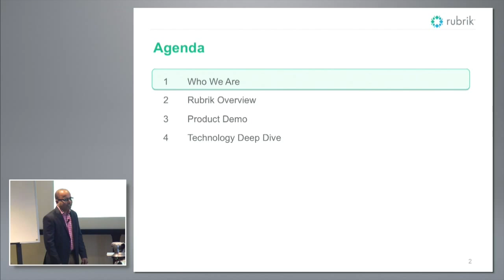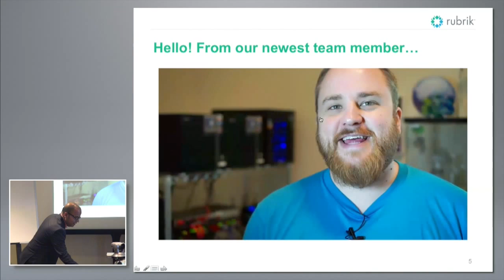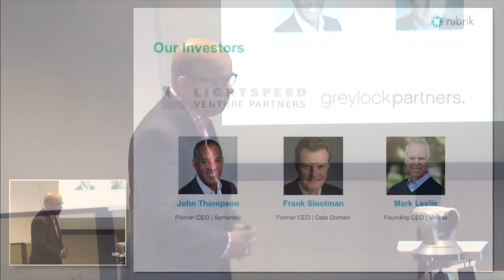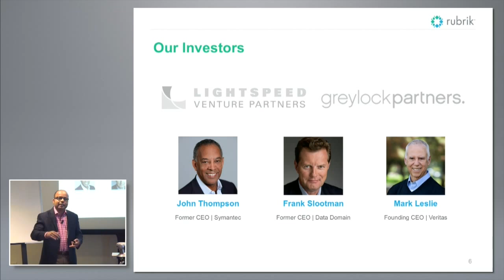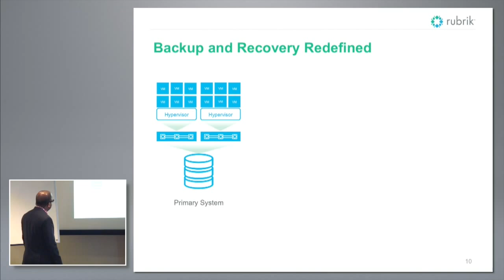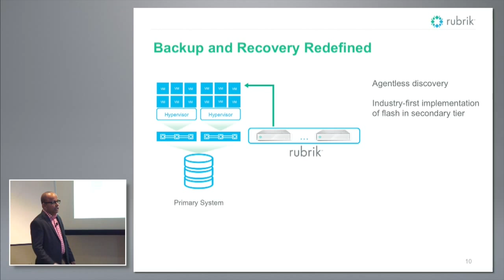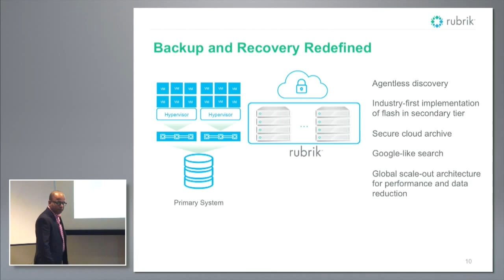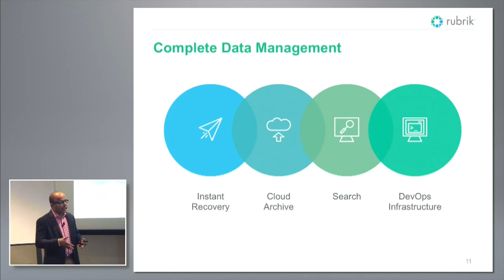Rubrik Introduction and Overview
Bipul Sinha introduces Rubrik and gives a company overview, including the founders and a discussion of their market. Recorded at Virtualization Field Day 5 on June 25, 2015.